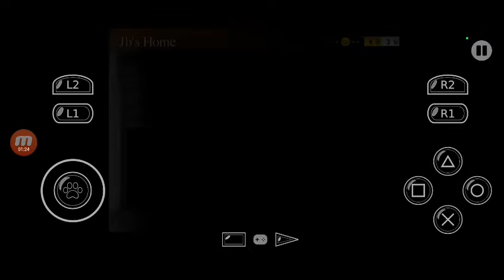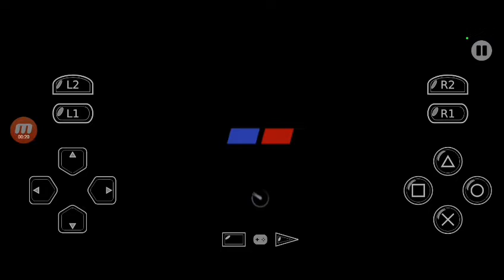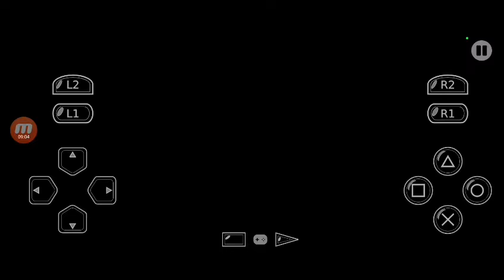Gran Turismo 4 : Suzuka Circuit (Hyundai Click)